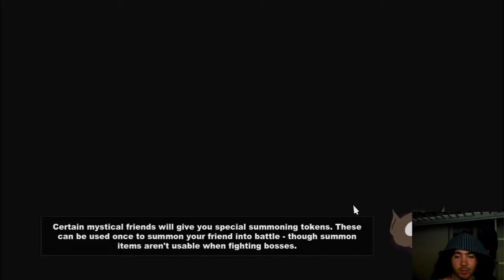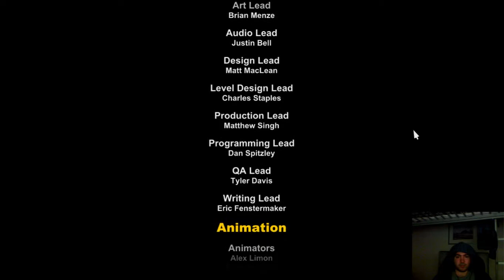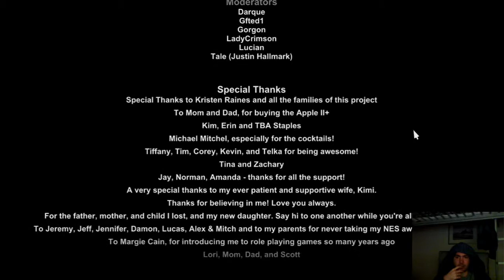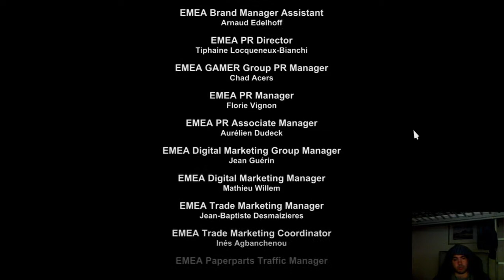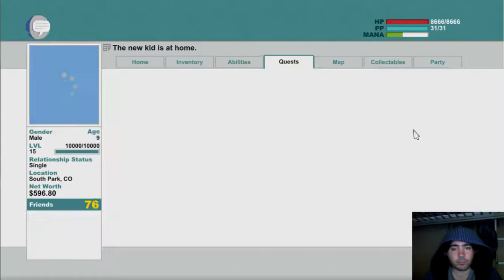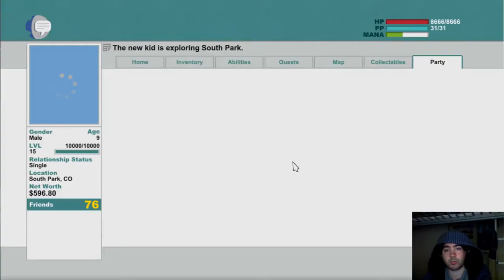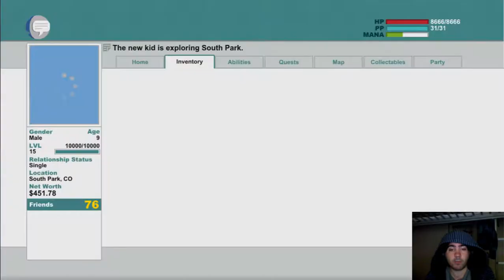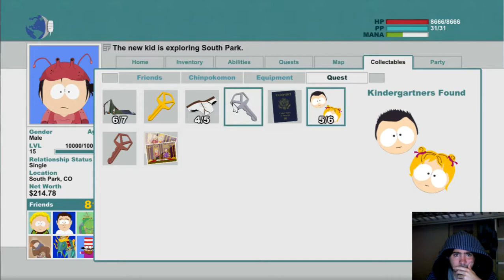South Park: The Stick of Truth | Oynanış #14 | Princess Kenny | FINAL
Bölüm 14 : Son bölüm, princess Kenny
Kayıt Tarihi: Kasım 2015